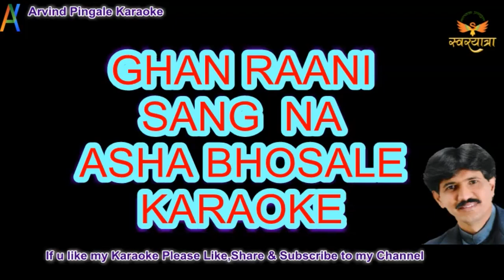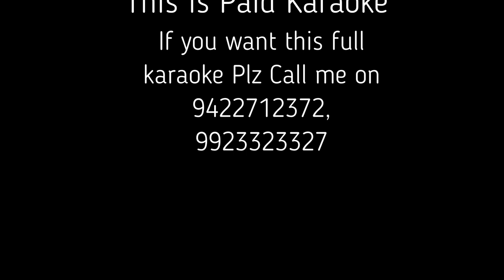GHANRANI GHANRANI SAJANA MARATHI BHAVGEET KARAOKE